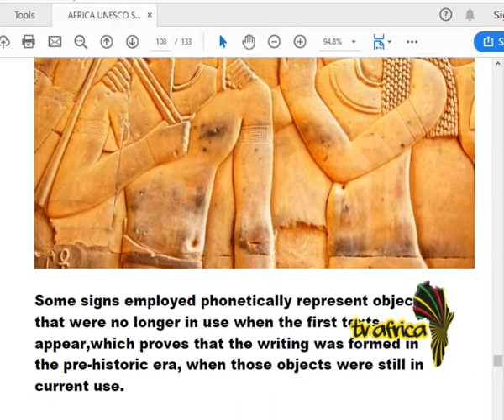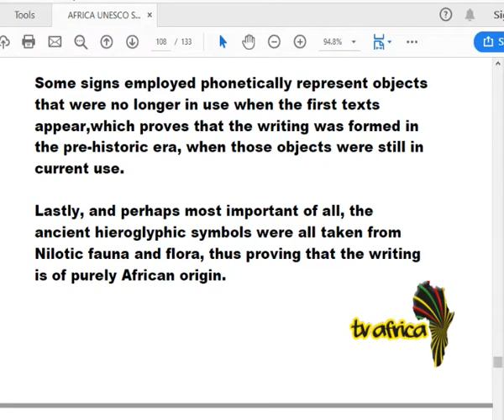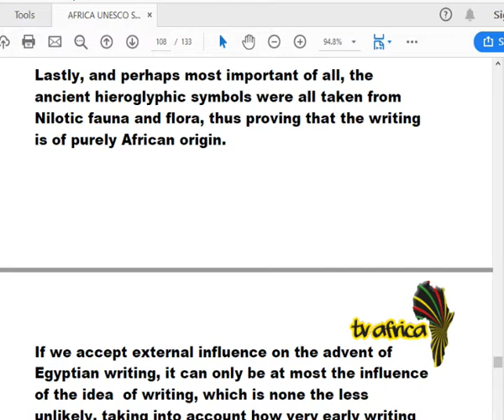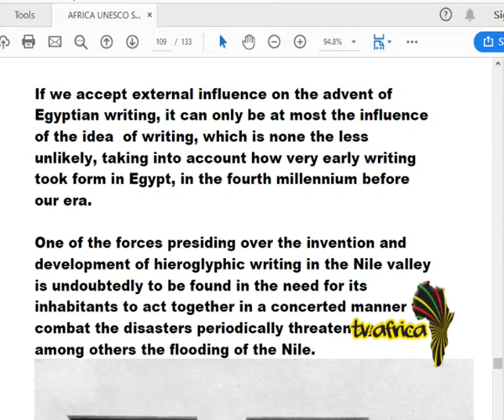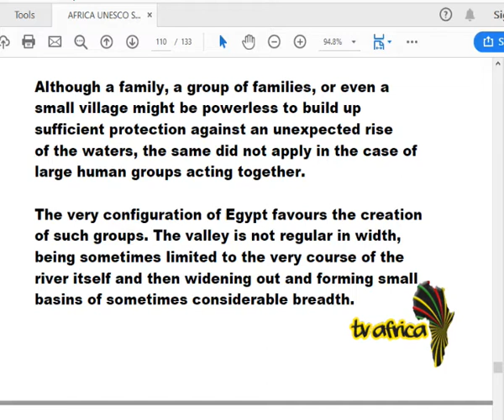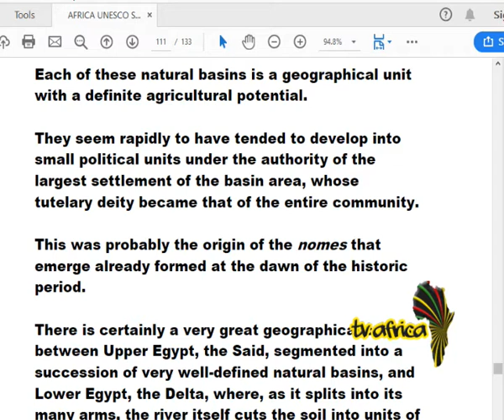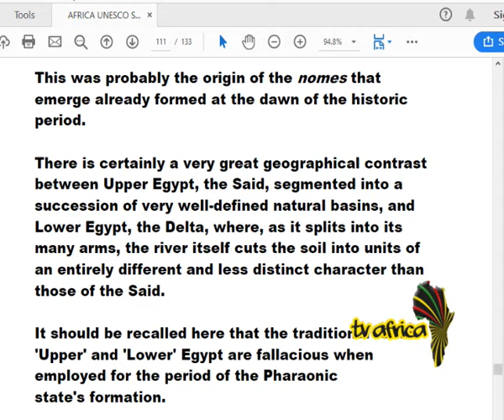PERCEPTION GENERAL HISTORY OF AFRICA VOL 2 PT 15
UNESCO GENERAL HISTORY OF AFRICA